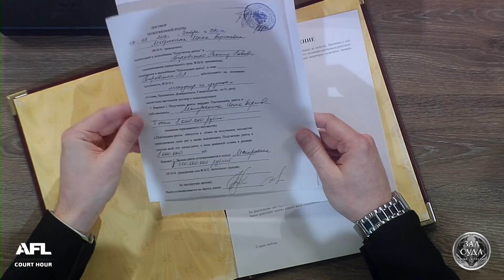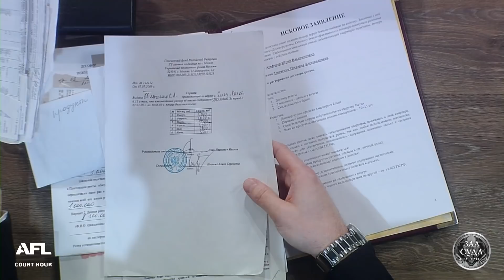Зал суда. Битва за деньги. Роковая провинциалка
Мужчина потерял квартиру из-за любви. Смотрите дело "Роковая провинциалка".